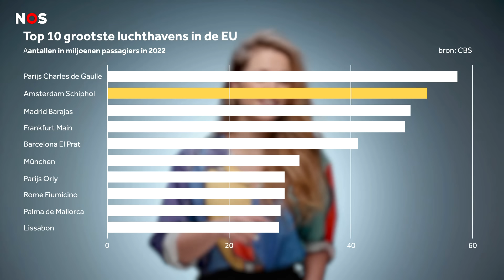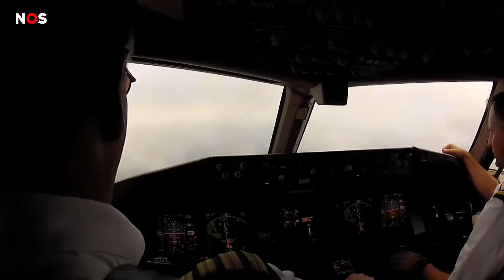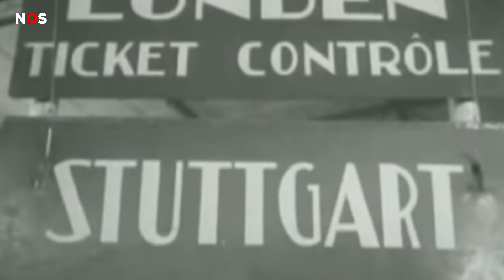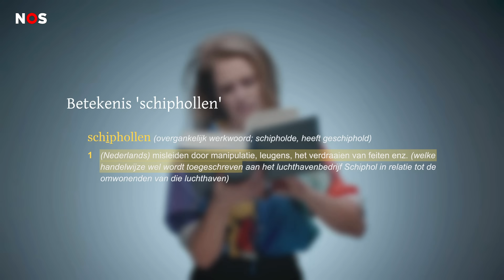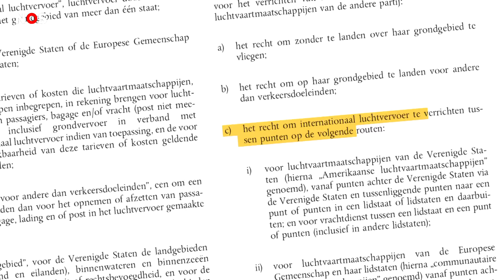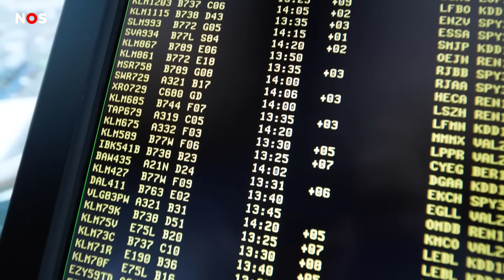Schiphol: the sky is (niet meer) the limit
Schiphol zou krimpen, maar die plannen zijn van de baan. Hoe zit dat? En hoe werd Schiphol zo groot dat het niet meer mag groeien? NOS op 3 legt het uit. Met dank aan luchtvaartdeskundigen Joris Melkert en Floris Haan, als kritische tegenlezers van het script.

Muziek van o.a.:
Rusko - Jahova
Frank Sinatra - Come Fly With Me (instrumentaal)
BMG Production Music